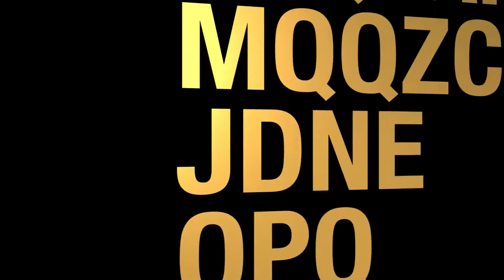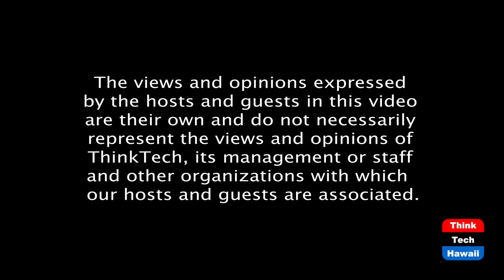Stop knee pain right now! (Movement Matters)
Learn simple self-treatment to end pain.  The host for this episode is Christine Lynders.

If you suffer knee pain, arthritis or recent injury, this is a must-see. A painfree and well-functioning knee relies on proper mechsnics at your knee, hip and your foot! In this episode, Christine Lynders explains the proper mechanics needed as well as why you may be experiencing pain. More, she'll teach you the top things to do right now to get rid of pain!